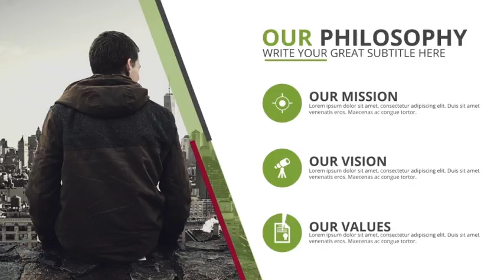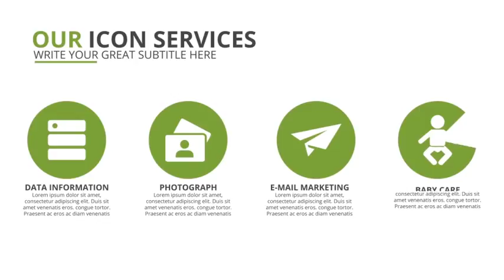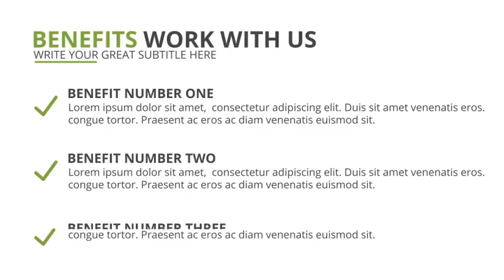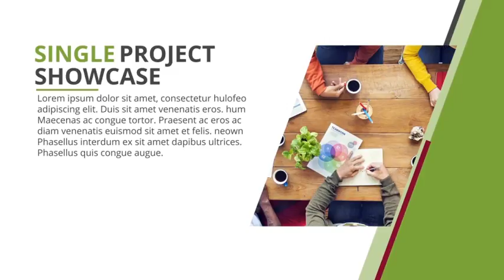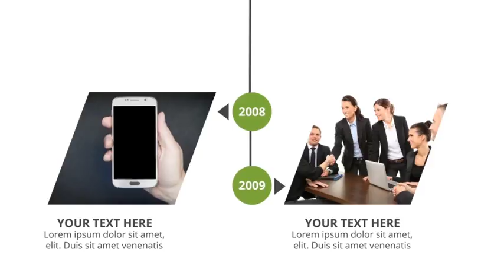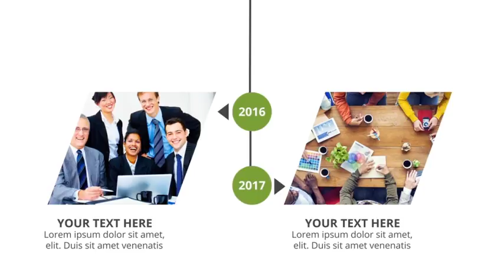Complete Presentation Package by mediahubyou | VideoHive - After Effects Templates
Envato Restaurant A1 by Adelina_Mak | VideoHive - After Effects Templates

Main features: Complete Presentation Package Template have modular structure Free updates 44 Icons are included 48 Scenes are included Detailed video tutorial included No plugins required Works with After Effects CS6, CC and higher Fully and easily customizable 4k resolution Image \u0026 videos used in preview are not included Music Information : The music in demo is not included. Feedback If you like this template please don’t forget to rate, thanks! Mediahubyou really appreciate your feedback Screenshots